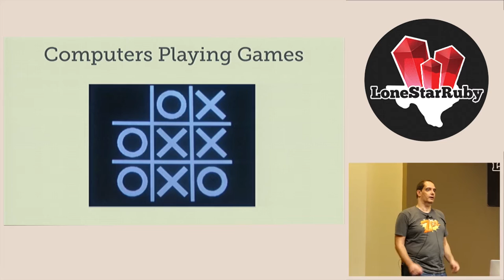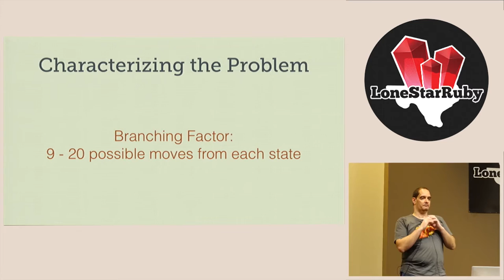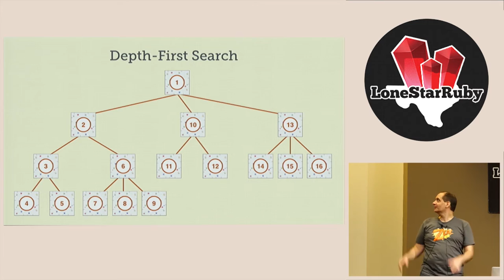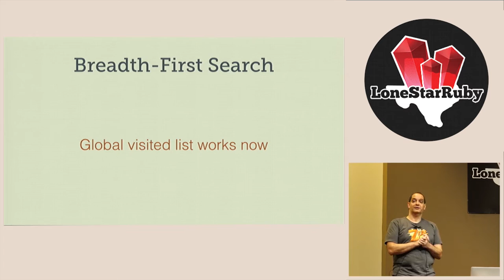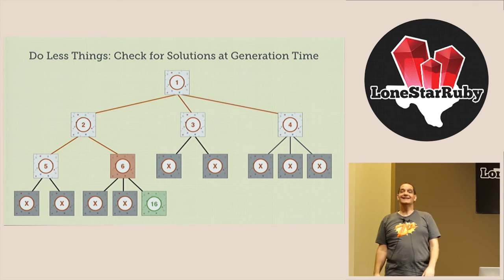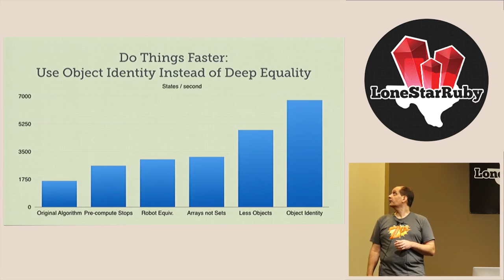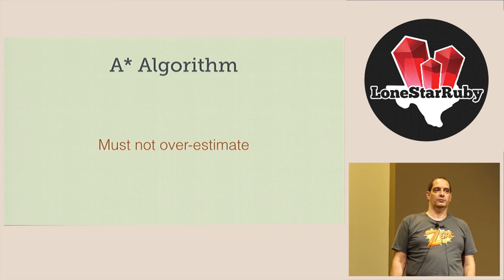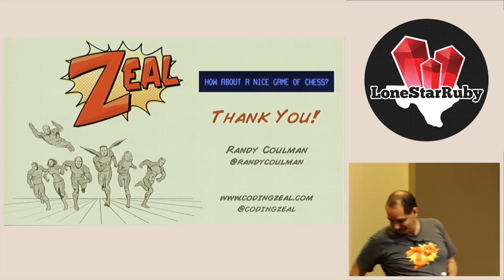LoneStarRuby 2015 - Shall We Play A Game? by Randy Coulman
Teaching computers to play games has been a pursuit and passion for many programmers. Game playing has led to many advances in computing over the years, and the best computerized game players have gained a lot of attention from the general public (think Deep Blue and Watson).
Using the Ricochet Robots board game as an example, let's talk about what's involved in teaching a computer to play games. Along the way, we'll touch on graph search techniques, data representation, algorithms, heuristics, pruning, and optimization.